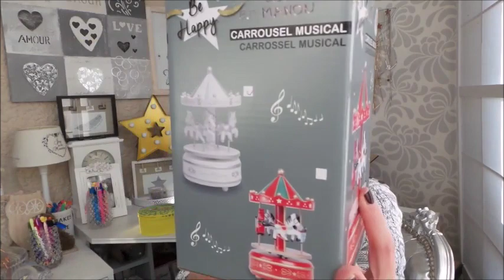▲ Haul/Bons Plans/Cadeaux : Hema, Stokomani, Disney,...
Bonjour, aujourd'hui on se retrouve pour un haul/bons plans/cadeaux ;)

* Boite ronde contenant 4 crèmes pour les mains offerte dès 15 euros d'achats en boutique ou sur le site avec le code "MERCI"

❤ Pour vous inscrire gratuitement sur Octoly et recevoir des produits à tester